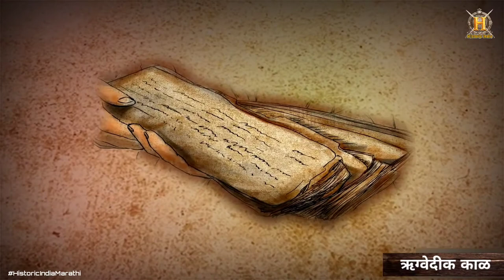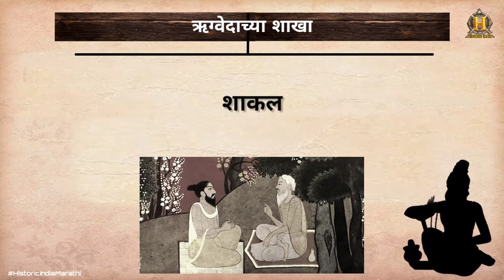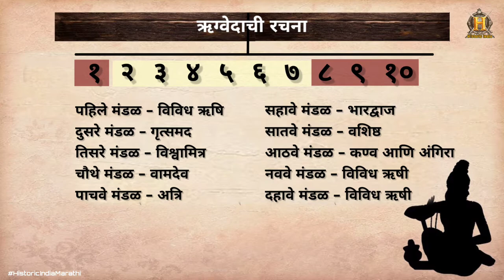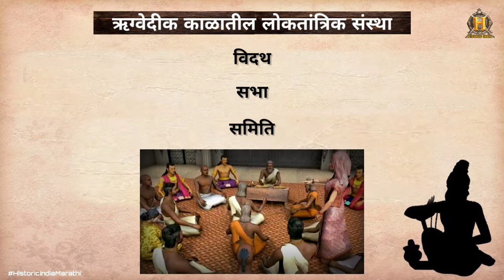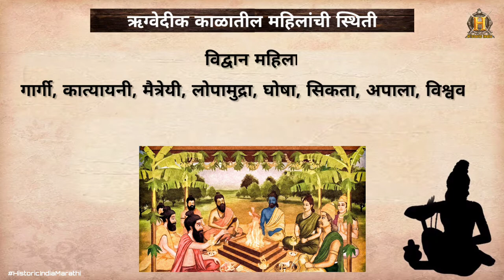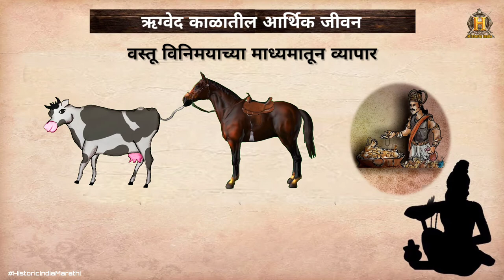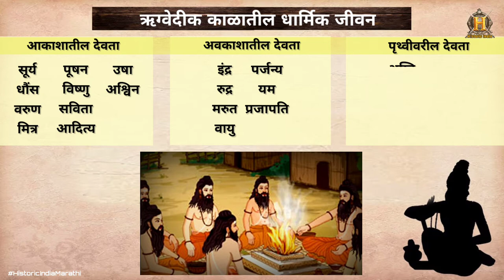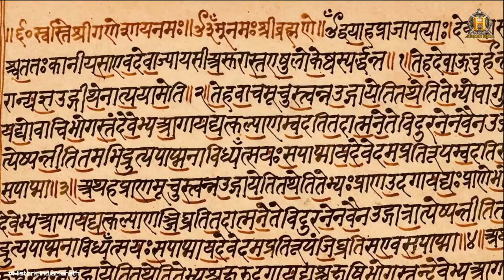ऋग्वेदीक कालखंडाची संपूर्ण माहिती | Rigvedic Period in marathi | Rig-Veda | Historic India Marathi